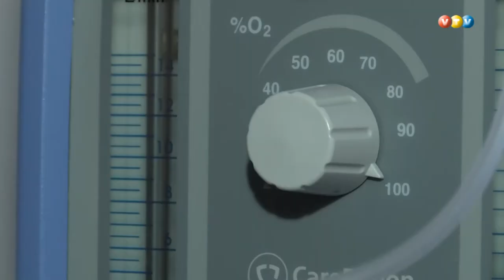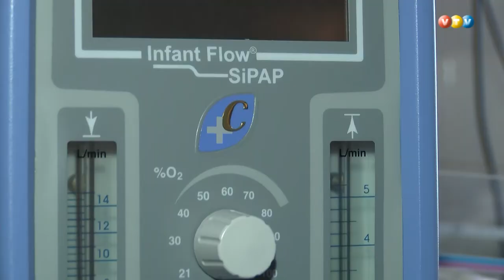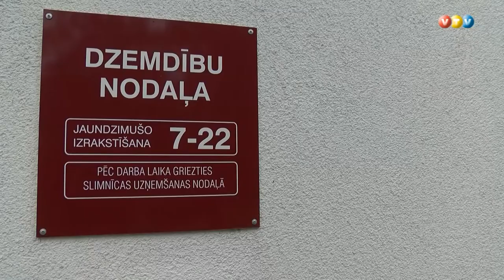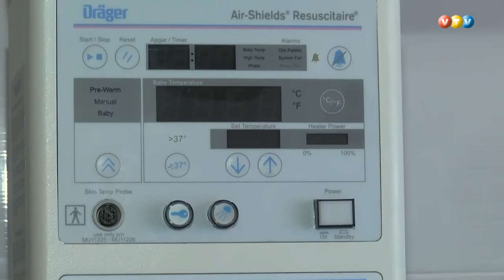Madonas slimnīcai uzdāvina jaundzimušo intensīvās aprūpes sistēmu